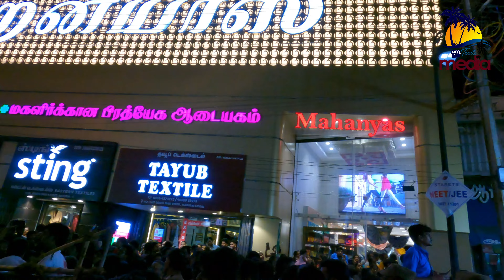💫💥Highlights💥💫 சைவ சமய ஸ்தாபித வரலாற்று லீலை - ரிஷப வாகனம் | Madurai Chithirai Festival 2023 Day 6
💫💥Highlights💥💫 Madurai Chithirai Festival 2023 Day 6 | சித்திரை திருவிழா 6ம் நாள்